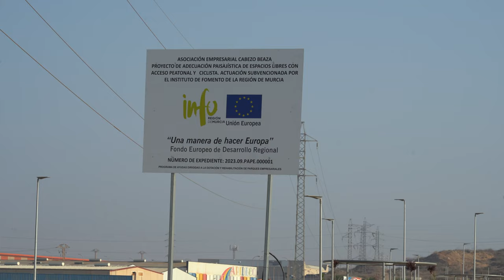El Polígono Cabezo Beaza recibe más de 225.000 euros de los programas de apoyo del Ayuntamiento ...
El Polígono Industrial Cabezo Beaza va a recibir este año un total de 225.812 euros de los programas de apoyo a polígonos industriales, tanto del Ayuntamiento de Cartagena, por medio de un convenio por 130.000 euros, como de la Comunidad Autónoma, de la que ha obtenido 95.812 euros, a través de la tercera convocatoria de ayudas para polígonos lanzada por el Instituto de Fomento (INFO).

La consejera de Empresa, Empleo y Economía Social, Marisa López, junto al teniente de alcalde y concejal de Desarrollo Económico, Empresa e Industria, Diego Salinas, y el edil de Empleo, Formación y Contratación, Álvaro Valdés, acompañados del director del INFO, Joaquín Gómez, y el presidente de la Asociación de Empresarios de Cabezo Beaza, Francisco Bernal, han visitado este viernes 23 de agosto el polígono Cabezo Beaza, donde han podido comprobar el estado de las obras de mejora que se están desarrollando con cargo a los fondos obtenidos.

En concreto, se trata de actuaciones para mejorar el acceso rodado al parque empresarial, acondicionar y mejorar los pavimentos y aceras en los viales, así como para la reposición de señales de tráfico verticales y marcas viales. También para el abastecimiento de agua y el suministro de energía. El programa de actuaciones incluye, además, actuaciones en zonas verdes, según explicó el presidente de la Asociación de Empresarios de Cabezo Beaza, Francisco Bernal.